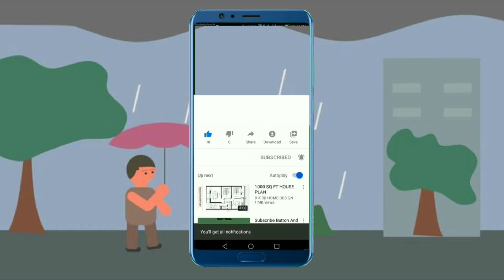Phonics Song with TWO words - A For Apple - ABC Alphabet Songs with Sounds For children